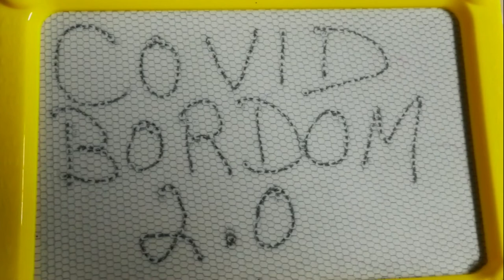Vietnam pictures and still Missing Nuch as usual.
Haven't put a video in a while, been busy trucking. this is some stuff record earlier this year back when I we were in Da Nang Vietnam. Wish I was there now or at least with my wife in Thailand or anywhere.

You can expect travelling videos,